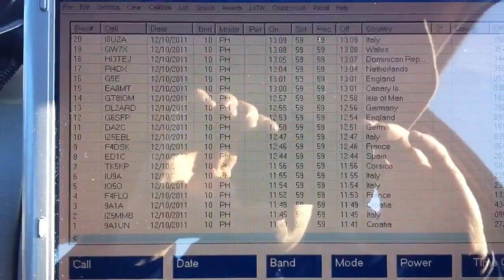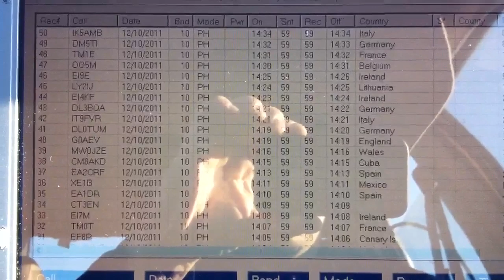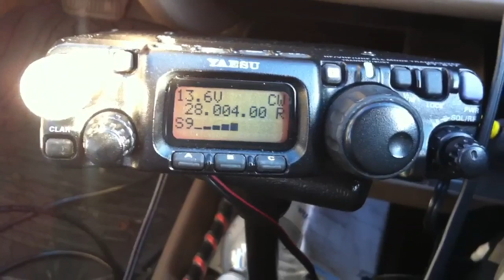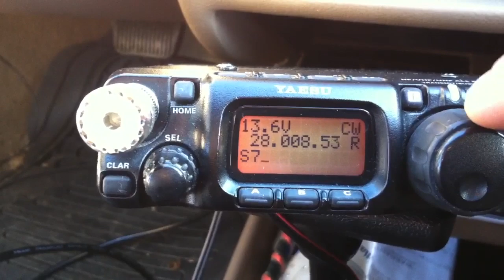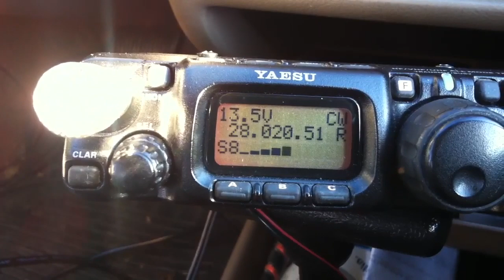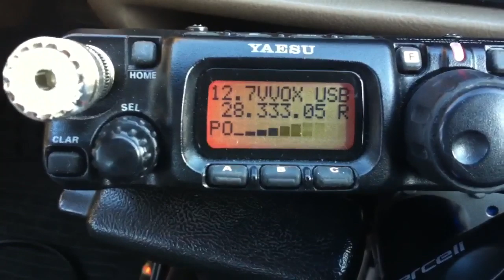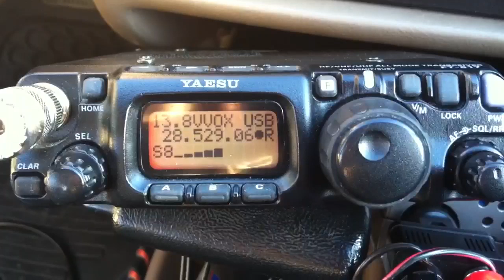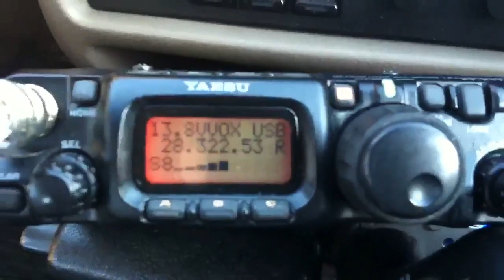Kick ass QRP antenna setup for the ARRL 10 contest.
Set up my Antron 99 ground mounted vertical with home brew radial kit proved to be kick as. Mounted at the right height and enough radials for portable operation gave me the edge. Proper low angle take off I believe was achieved.

I used a Heil Pro Set 4 DX element with the FT-817. I used a new app for my IPhone to combine a compilation of vids. Looking forward for 2013 I have new antenna ideas that will rock. Hope to out in more time into each contest.

Most memorable QSO's for this contest was working ON4UN and WG0AT. Thanks John (God Father of low band DX) and Steve (QRP, SOTA GURU). 73!